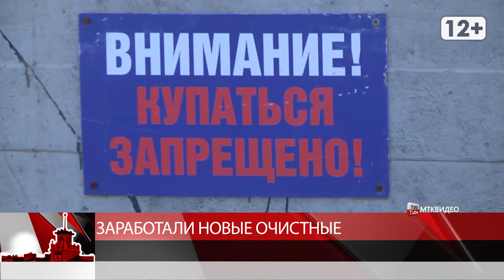Заработали новые очистные